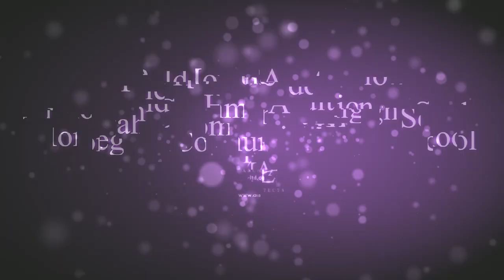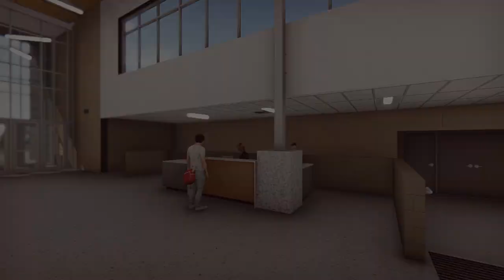Animation of Hononegah Community High School new Field House Addition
The new 90,000 SF addition for Hononegah Community High School will feature a 64,000 SF Fieldhouse that will include a 200 Meter track,  space for pole vault, long jump, high jump, and shot put. It will contain a wood competition court with four basketball courts, volleyball, badminton & tennis, bleacher seating for 2,600 spectators & batting cages.  The addition will also include a new entry lobby, Men’s & Women’s locker rooms, athletic training area, offices, toilet facilities and storage.  The second floor will have a fitness room and multi-purpose room.